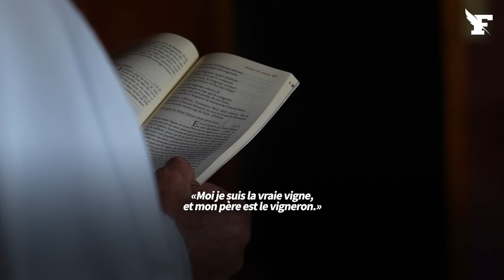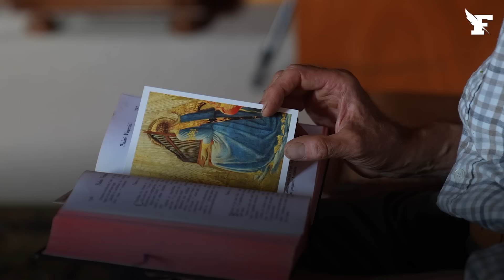L'histoire de Frère François, devenu paysan après 40 ans dans les cloîtres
Après quarante ans passés dans les cloîtres, Frère François Cassingena-Trévédy mène sa vie monastique seul, dans le Cantal. Il y célèbre les offices, qui rythment sa journée, et aide les agriculteurs voisins à traire, planter des piquets ou garder les troupeaux. Il raconte ce quotidien dans un livre, «Paysan de Dieu» (Albin Michel).